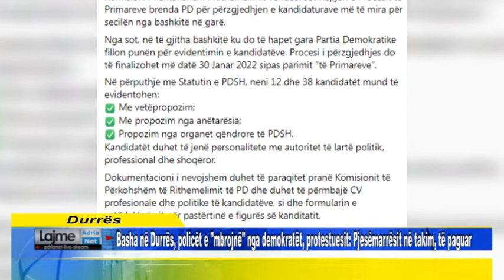Basha në Durrës, policët e "mbrojnë" nga demokratët, protestuesit: Pjesëmarrësit në takim, të paguar